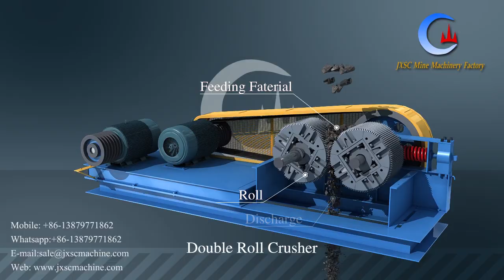Double Roller Crusher - Coal, Cement Crushing - Mineral Processing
Double-Roll-Crushers can crush medium-hard rock as well as for sticky and soft materials, i.e. lignite and mineral coal, clay, marl, limestone.

JXSC Mine Machinery Factory is a designer, manufacturer and distributor of an extensive range of quality mining machinery which is exported and used worldwide.